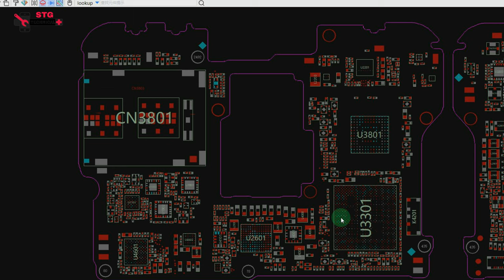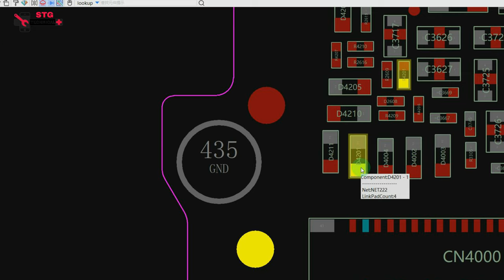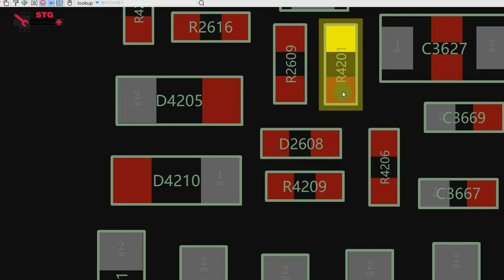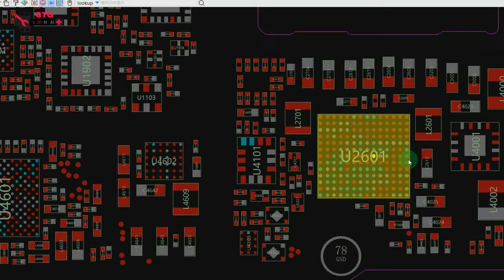oneplus 6 on off key not work solution %100%...OK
one plus 6 power key does not work

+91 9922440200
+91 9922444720